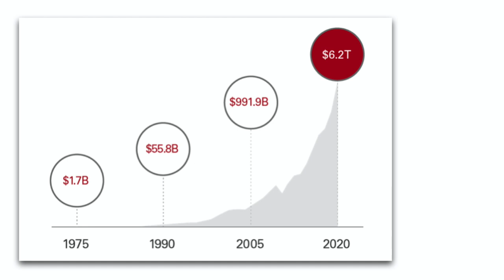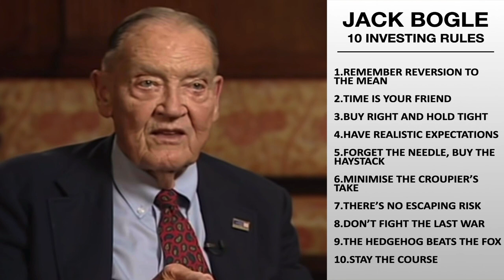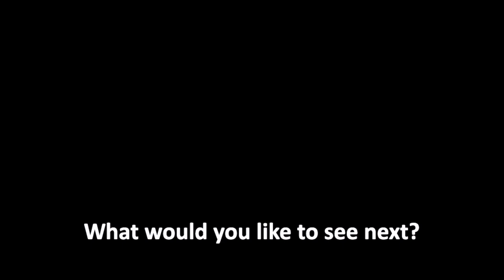Jack Bogle's 10 Investing Principles -- (John Bogle Founder of Vanguard)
These are Jack Bogle's 10 investing rules for success. John C Bogle, known to his friends as Jack is the founder of Vanguard. The company which gave birth to the very first index fund.

Recommended Stock & Crypto Brokers
💰 Get $10 of FREE Bitcoin when you invest $100 with Coinbase

Jack launched Vanguard with only $1.5 Billion of AUM. Amazingly, for nearly 20 years, Vanguard struggled but Jack Bogle kept on his mission to educate investors on the power of indexing. Over the last 2 decades, index fund investing at Vanguard has exploded to $6.7 Trillion of assets under management.

Jack Bogles 10 Investing Rules
1. Remember Reversion to the Mean. Selecting your fund from yesterday’s winners is not smart. Over the long term, reversion to the market average is inevitable.

2. Time is Your Friend. Start early, stick to a plan and ignore all the noise. Let the miracle of compound interest work for you.

3. Buy Right and Hold Tight. Once you set your asset allocation, ignore the moves in the market. You can't time the market peaks and troughs. Stick to the plan.

4. Have Realistic Expectations. Rates of return in the coming decade are likely to be lower than the last. A 7% annual return before costs and inflation for stocks and a 2.5% return for bonds before costs and inflation is reasonable.

5. Forget the Needle, Buy The Haystack. Don’t take the risk of buying individual stocks. Cut your risk by investing in a broad-based index or ETF.

6. Minimize the Croupier’s Take. Every time something is bought and sold a middle-man takes a slice. Minimize fees by investing in low-cost, low turnover funds. This increases your return.

7. There’s No Escaping Risk. There’s no wealth without risk. If you don’t invest, you’ll end up with nothing. And your savings will be depleted by inflation.

8. Don’t Fight the Last War. What worked in the past is no predictor of what will work in future. Past performance does not mean future performance. Past fund managers will likely not be the best future fund managers.

9. The Hedgehog Beats the Fox. Foxes know many things. They represent financial institutions that sell complicated products and charge high fees for advice. A hedgehog knows one thing and when threatened — they curl up into a spiny ball. Simple, but effective, like an index fund.

10. Stay the Course. The secret to successful investing isn’t forecasting or good stock picking. It is about making a plan, sticking to it, eliminating unnecessary risks, and keeping your costs low. Whatever happens, you must stay the course.